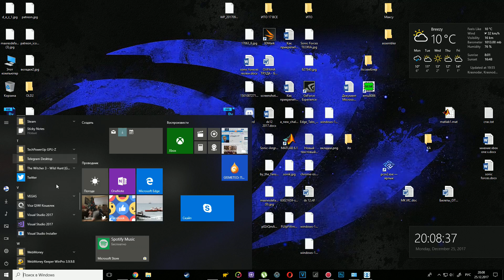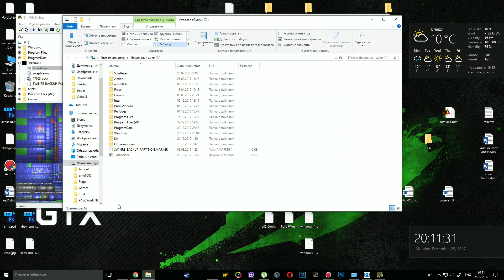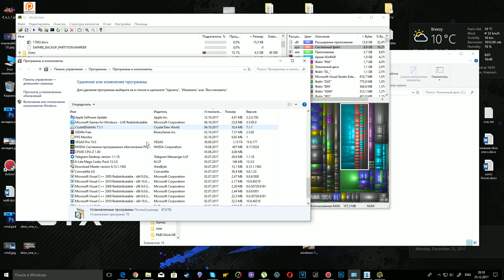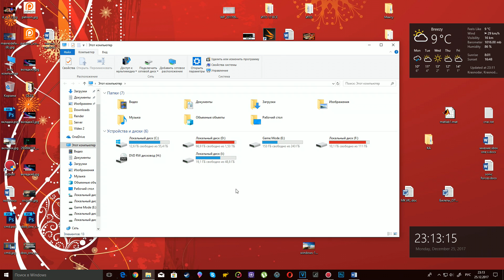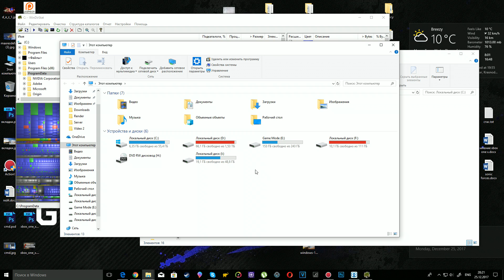Как быстро почистить ПК от мусора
Чистим ПК от мусора в Windows 10.

Ending: Windows XP - Suprhuman Remix